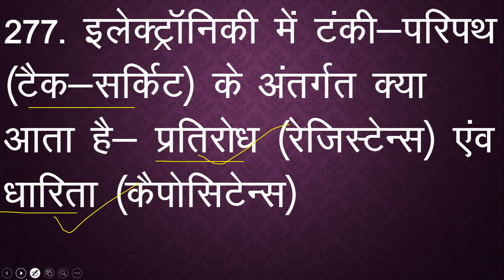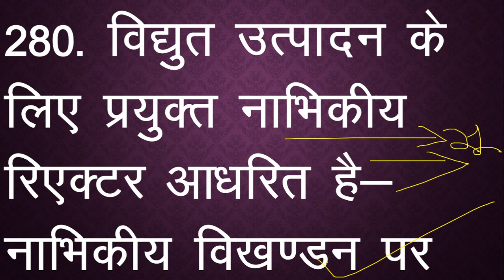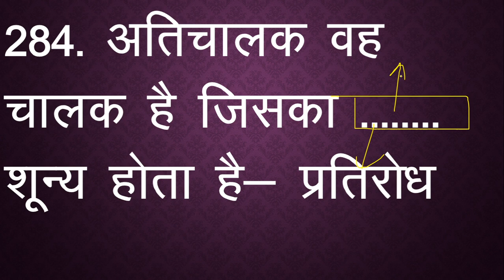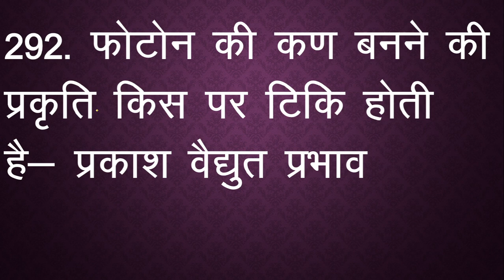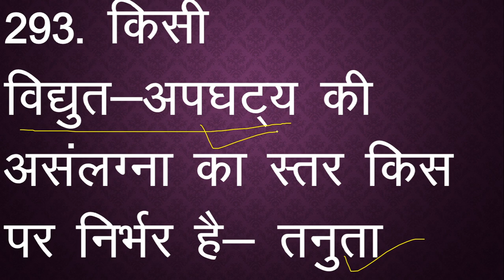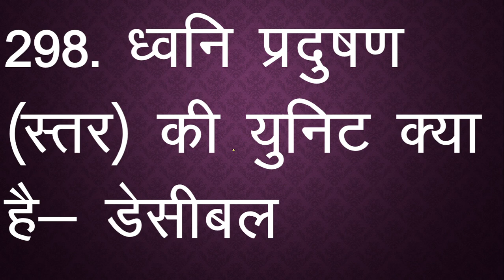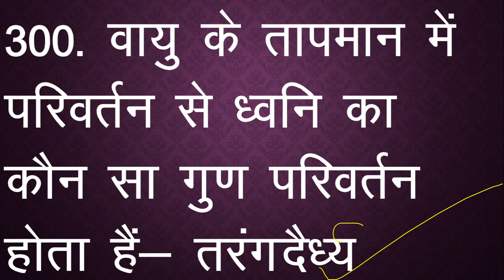General Science for Railway rrb group d ntpc competitive exams in hindi Part-12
general science for group d railway,
general science syllabus for railway group d,
general science for rrb group d in english,
general science question for railway group d,
general science for rrb ntpc pdf,
general science questions for rrb ntpc pdf,
general science questions for rrb ntpc 2019
Is video mein railway group D And RRB NTPC ke general science Physics  ke previous year questions Karenge
general science for rrb ntpc in english
general science for rrb je
general science for rrb alp
general science for rrb
general science physics
general science physics for competitive exams
general science physics for rrb ntpc
general science physics  for rrb je
general science physics for railway group d
physics for group d railway
physics for general competition in hindi
physics for general competition
physics for govt exam
physics for group x
physics for group d
physics for rrb ntpc
physics for railway exam
physics for rrb je
physics for railway exam in hindi
physics for railway
physics for rrb group d
physics for rrb
physics for railway group d
physics general science
physics general science questions
physics general knowledge questions
physics general competition
physics general knowledge questions in english
physics general knowledge in hindi
physics general knowledge questions and answers
physics for ssc cgl
physics for ssc je
physics for ssc chsl
physics for ssc chsl 2020
physics for ssc cgl in hindi
physics for ssc cgl in english
rrb group d general science previous year question paper pig
general science for rail
जनरल साइंस फॉर रेलवे ग्रुप डी एग्जाम
railway group d general science most important question
railway group d general science syllabus
general science for ssc je
general science for ssc chsl
general science for ssc stenographer
general science for ssc chsl 2020
general science for ssc cgl 2020
general science objective questions for competitive exams in english pdf
general science objective questions and answers for competitive exams in hindi pdf
general science objective questions pdf